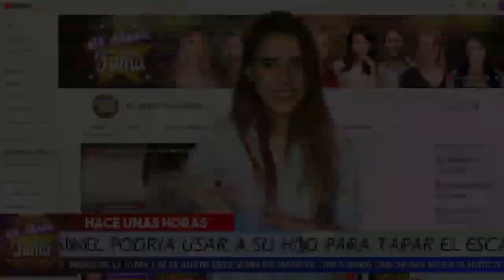🤐♠ 𝗚𝗶𝗼𝘃𝗮𝗻𝗻𝗶 𝗠𝗲𝗱𝗶𝗻𝗮 Rompe El Silencio En contra 𝗗𝗲 𝗡𝗶𝗻𝗲𝗹 𝗖𝗼𝗻𝗱𝗲.Mira Lo Nuevo Que Le Dijo